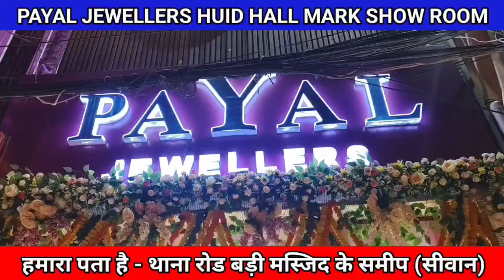सिवान–हेना शहाब ने फीता काटकर किया जिम्मी सेल्स का उद्घाटन, 0% फाइनेंस पर कोई भी समान ले जाय घर..